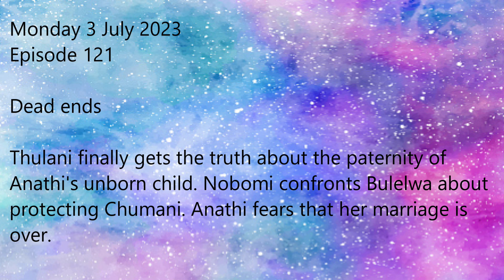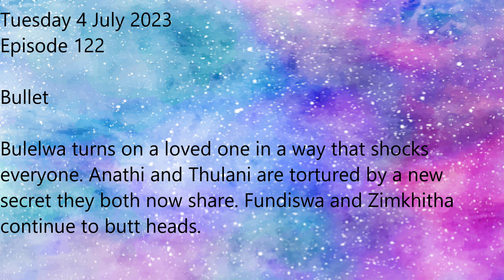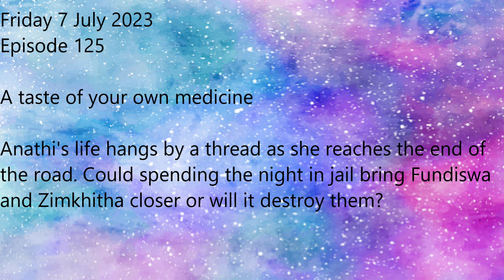Gqeberha Teasers 3 - 7 July 2023